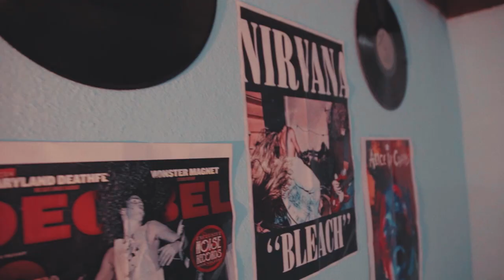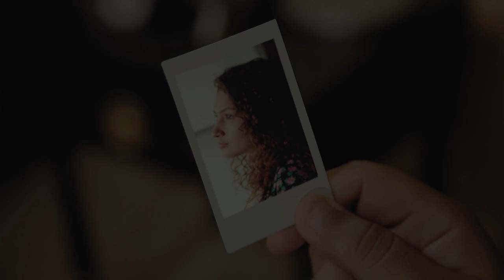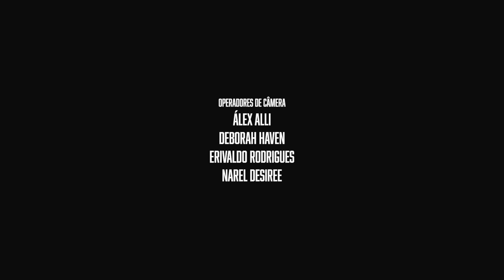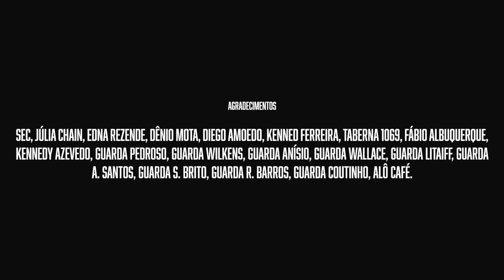FRAGMENTADOS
Sinopse: Após a morte de seus pais, Sônia decide sair sem destino da pequena cidade onde morava com sua tia. Ao chegar na capital, ela conhece Mauro, um jovem de classe média alta, que desdenha, com arrogância, do comportamento retraído de Sônia. Cansada de viver essa situação, Sônia abre mão de seus princípios morais, para fazer Mauro se apaixonar por ela, Mauro percebe a mudança repentina de Sônia e decide jogar. Porém o que eles não percebem, é que no decorrer do tempo, ambos são envolvidos por uma paixão avassaladora, cheia de desventuras, e destinados a viver o mesmo caminho.

Longa-metragem Não-Comercial.

Operadores de Câmera: Álex Alli, Deborah Haven, Erivaldo Rodrigues e Narel Desiree
Assistentes de Direção: Deborah Haven e Álex Alli
Assistentes de Produção: Edgard Henrique e Guilherme Lobo
Direção de Arte: Álex Alli
Som: Edgard Henrique, Narel Desiree e Guilherme Lobo
Edição: Deborah Haven
Cor e Efeitos de imagem: Álex Alli
Figurinos: Deborah Haven, Hannah Ribeiro, Erivaldo Rodrigues e Silvana Cristina
Objetos de Cena: Wladmir Farias e Júlia Chain
Catering: Silvana Cristina, Wladmir Farias e Núbia Regina
Still: Wladmir Farias
Elenco:
Guilherme Lobo como Mauro
Deborah Haven como Sônia
Joice Caster como Larissa
Leonardo Novellino como Walter
Hannah Ribeiro como Kátia
Erivaldo Rodrigues como Daniel
Gabriel Felipe como Leo
Álex Alli como Tiago
Edgard Henrique como Terapeuta Carlos
Elis Marinheiro como Cíntia (voz)
Diego Ramos como Policial (voz)
Figuração:
San Zureick
Matheus Raphael
Vilson Junior
Jackson Gatell
Samuel López
Marlúcia de Lima Santana
Rackel de Lima Santana
Agradecimentos: Secretaria de Cultura do Estado do Amazonas, Júlia Chain, Diego Amoedo, Taberna 1069, Kenned Ferreira, Edna Rezende, Dênio Mota, Alô Café, Fábio Albuquerque, Kennedy Azevedo, Guarda Pedroso, Guarda Wilkens, Guarda Anísio, Guarda Wallace, Guarda Litaiff, Guarda A. Santos, Guarda S. Brito, Guarda R. Barros, Guarda Coutinho

Extra Footages thanks to: Strong Media Channel, ALL In 4K Channel, Peacezxp (kirit rajpaul), Free Stock Footage 4K Channel
Não possuimos os direitos das músicas.